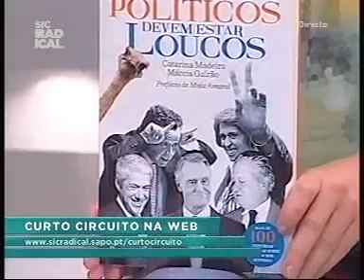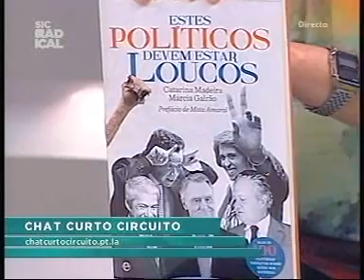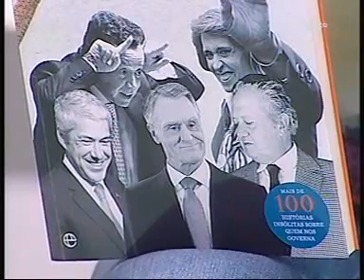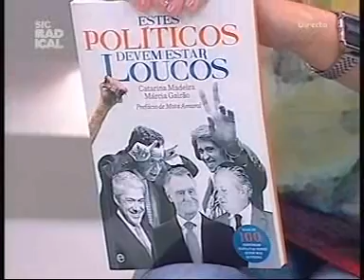"Estes Políticos Devem Estar Loucos"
Catarina Madeira e Márcia Galrão no programa Curto Circuito da Sic Radical.